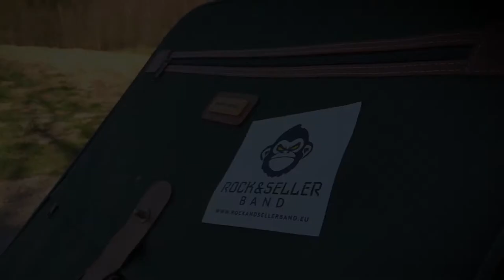Rock & Seller Band - Love Me Tender - 2019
Twarze i kunszt aktorski objawili światu: Partycja, Monika i Marcel.
Scenariusz napisało życie z małą pomocą Anety i L.Visa
Film nakręcił i zmontował: Jakub Cholewa  - Cholewavideos
Idealne plany zdjęciowe: STACJA 1 w Kraśniku i KLUB 30 w Lublinie.
Dziękujemy za pomoc i wsparcie dla Agnieszki i Dariusza Pastuchy oraz Karola Mocka.
MUSTANGA ujarzmili i doprowadzili na plan zdjęciowy: Mariusz i Kamil Matuszewscy - bardzo dziękujemy.
Piosenkę napisali:  Elvis Presley i Ken Darby
Piosenkę w tej wersji zaaranżował i zagrał zespół w składzie:
Grzesiek L.VIS Trzciński - wokal / gitary
Krzysiek CHRIS Korzeniowski - gitary / wokal
Maciek FREEDOTS Machulak - instr. klawiszowe
Wojtek Zwoliński - bass / wokal
Paweł ZYCHO Zych - perkusja